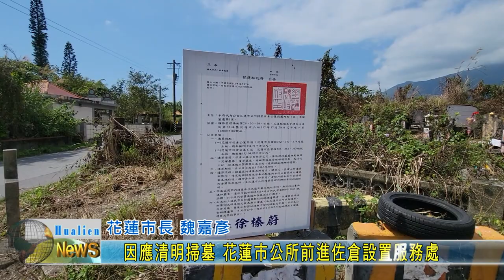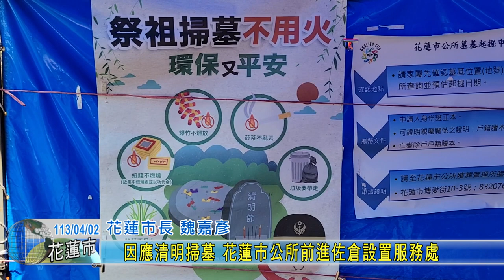20240402 02 因應清明掃墓 花蓮市公所前進佐倉設置服務處